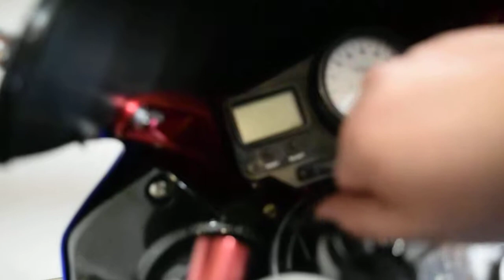2001 Yamaha Superman YZF-R6 | Used motorcycle for sale at Monster Powersports, Wauconda, IL